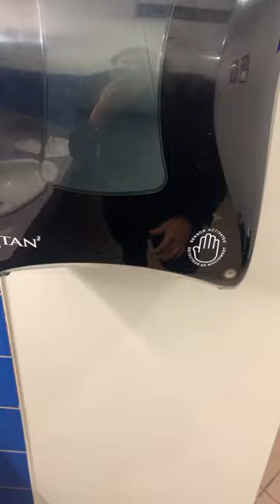My POWERS 💥funnyvideo